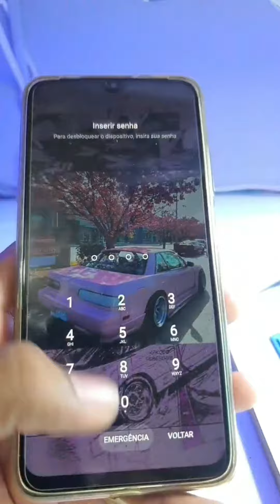Xiaomi Poco M3 não liga/inicia | Defeito crônico nos aparelhos! | Solucionado com reparo na placa!